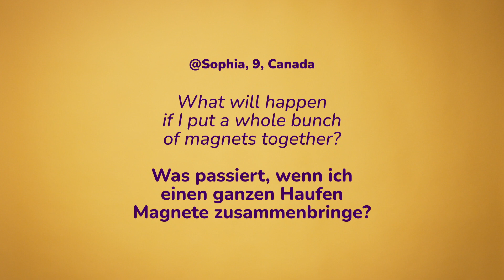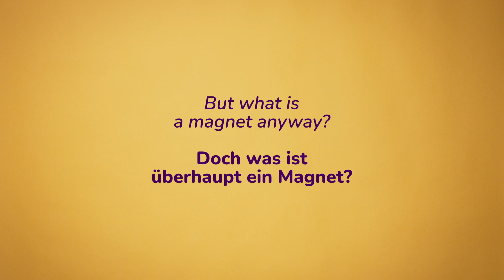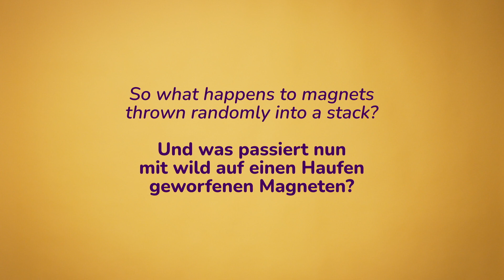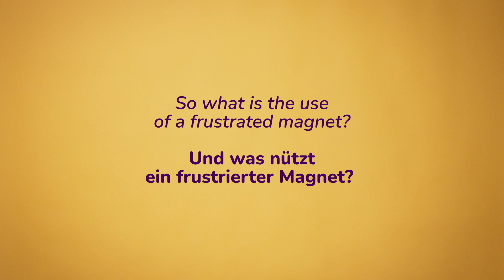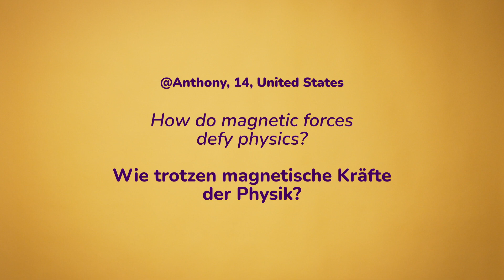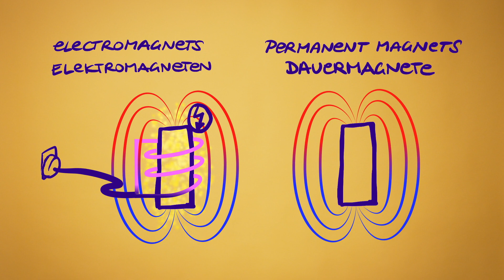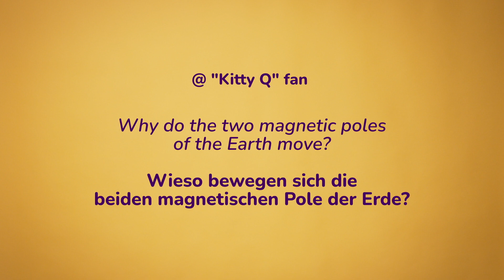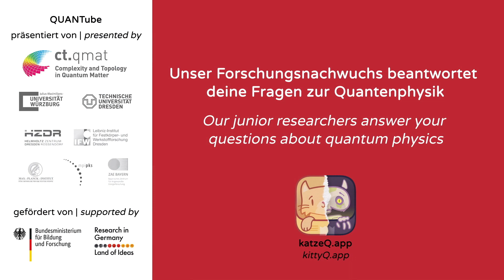QUANTube #9 Magnetismus & Superkräfte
Was ist ein Magnet? Und was passiert, wenn man Magnete wild auf einen Haufen wirft? In der neunten QUANTube-Folge dreht sich alles um magnetische Phänomene, superstarke Anziehungskräfte und welche Rolle die Quantenphysik dabei spielt. Doktorandin Ena vom @FZDresden erklärt Magnetismus an Alltagsbeispielen und verrät, warum Magnete frustriert sein können und wieso sich die magnetischen Pole der Erde bewegen.

„QUANTube – kurze Pause Wissenschaft“ ist die Videoreihe zur Spiele-App „Katze Q – ein Quanten-Adventure“ des Würzburg-Dresdner Exzellenzclusters ct.qmat und widmet sich den Fragen der jungen Spieler:innen zu quantenphysikalischen Phänomenen.

Seit die App „Katze Q“ von ct.qmat und dem App-Designer Philipp Stollenmayer online ist, sind schon mehr als 1.200 Fragen von Spieler:innen aus der ganzen Welt eingetroffen. Von Januar bis Dezember 2022 werden sie von ct.qmat-Nachwuchswissenschaftler:innen aus Würzburg und Dresden in den QUANTube-Videos beantwortet.

Hast du auch eine Frage zur Quantenphysik? Dann löse das Rätsel der verschränkten Quanten in der Spiele-App "Katze Q" und schick uns deine Frage. Hier geht's zum Download